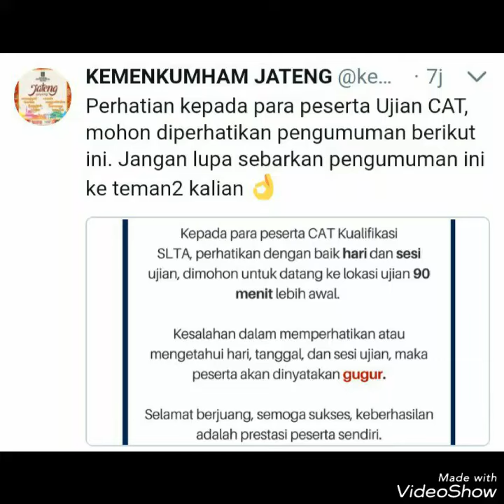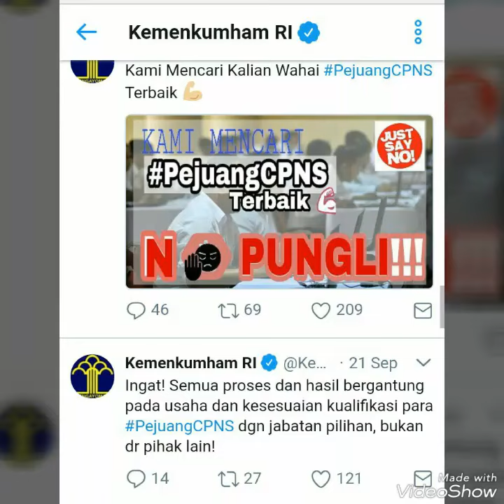Himbauan Pelamar SLTA yang akan tes SKD 2017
Berisi tentang video tutorial yang bermanfaat bagi pelamar cpns 2017